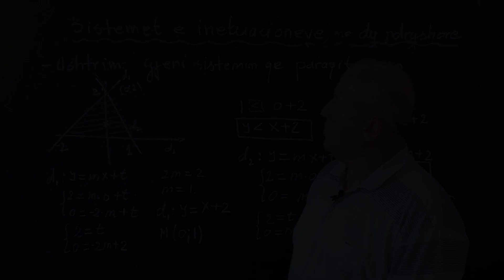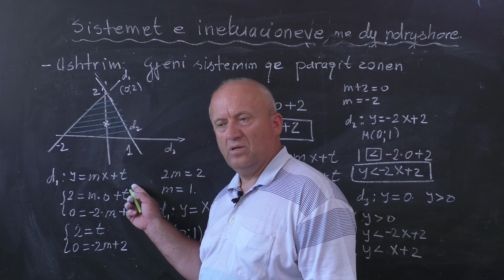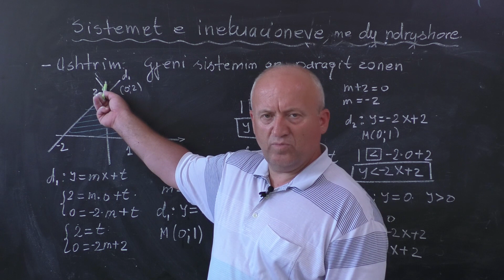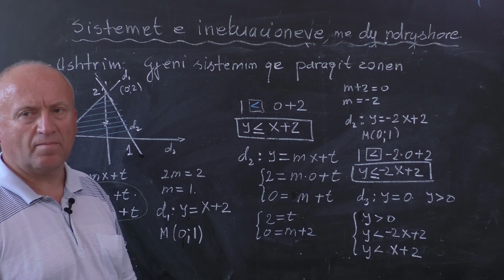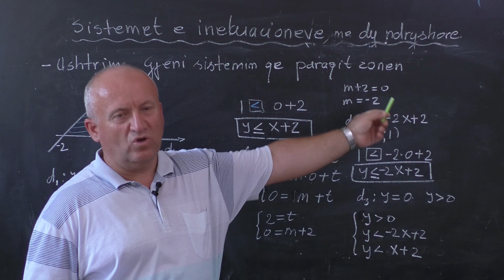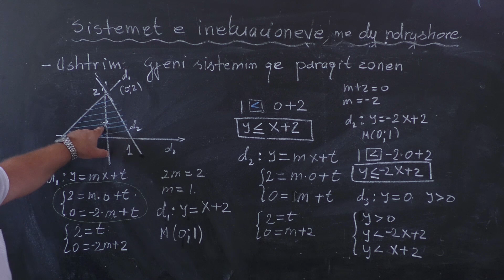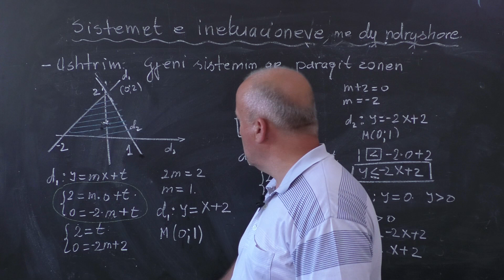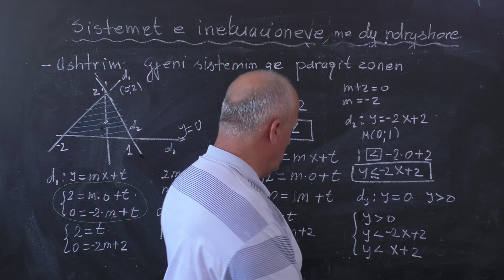Matematikë - Ushtrime: Sistemet e inekuacioneve me dy ndryshore